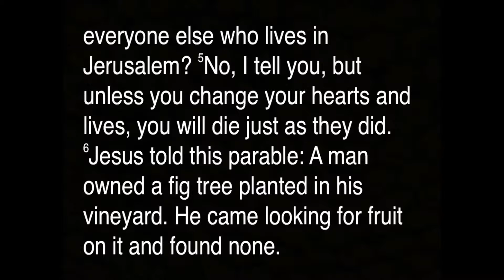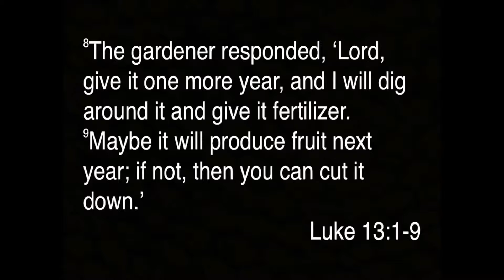Worship 3 24 19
"Get Real" Seeing Rightly - Sermon Series - To See Ourselves As  God Sees Us